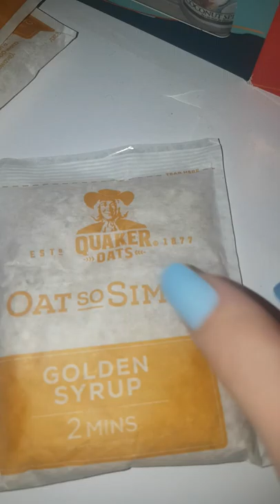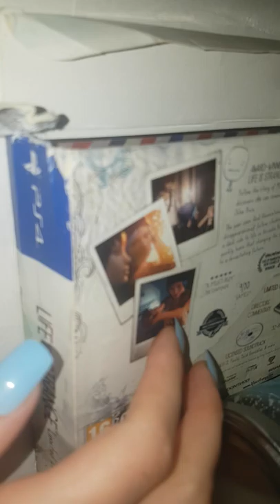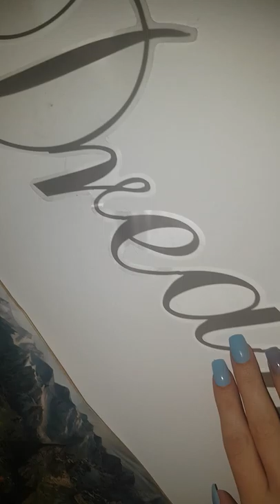ASMR || A quick fix for the tinglesss | Tapping & Scratching on random things around the room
Hello m'lovelies! Hope you're feeling great today!
I know this was just a short one... I have tried to record a video twice today and it's just not coming out right. I haven't had the best of days but I promise I'll have a longer video out tomorrow for you :)
I love you & thanks for stopping by ♡